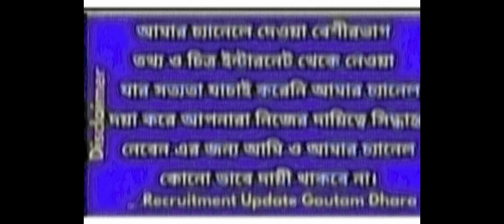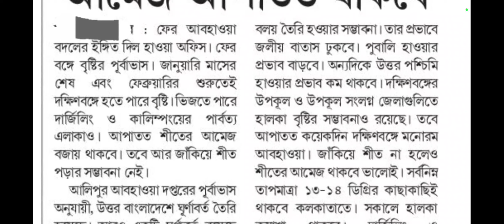Weather Update Today :পশ্চিমবঙ্গের আবহাওয়ার আজকের আপডেট || wb weather report today 28-01-2024